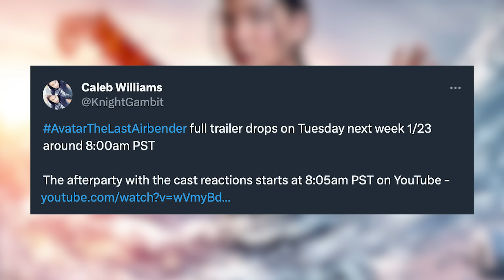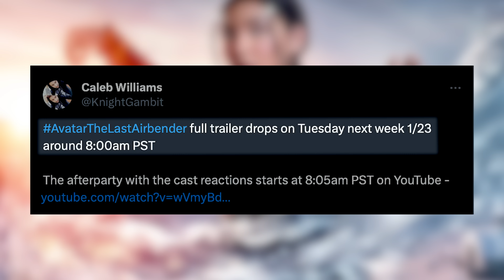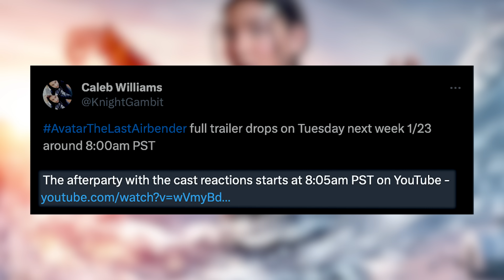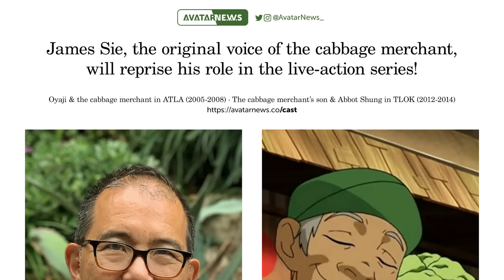TRAILER DATE ANNOUNCED For Live Action Avatar The Last Airbender Series! | Theories, Predictions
The full-length trailer for the live action Avatar The Last Airbender series on Netflix has just been ANNOUNCED! Let’s dive into the details, talk about my theories and predictions for the trailer and what this means for Season 6 of The Dragon Prince. 👀 Let’s get started!

TIMECODES:

00:00:00 Intro
00:01:27 The News
00:03:51 Trailer Predictions
00:08:47 What This Means For The Dragon Prince

Created by: Albert Kim

Starring: Gordon Cormier (Aang), Kiawentiio (Katara), Ian Ousley (Sokka), Dallas Liu (Zuko) and Paul Sun-Hyung Lee (Uncle Iroh)

“Avatar: The Last Airbender“ hits Netflix Feb. 22, 2024!